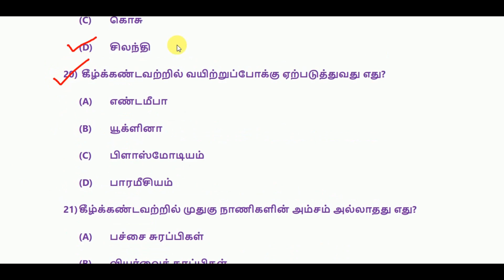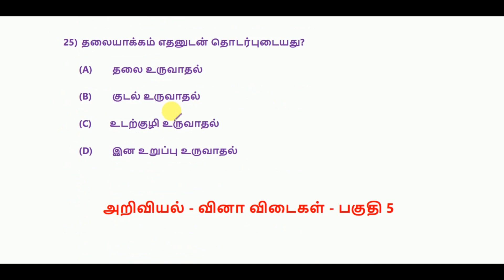அறிவியல் - வினா விடைகள் - பகுதி 5